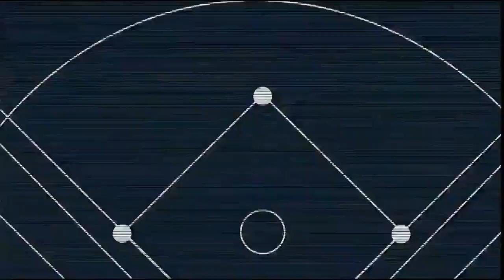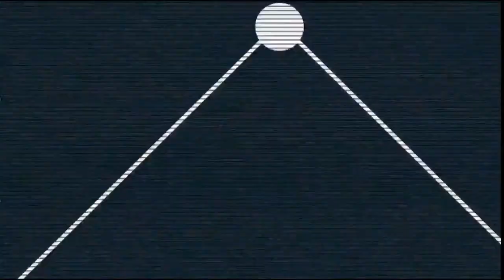Resumen | Sultanes de Monterrey vs Piratas de Campeche | LMB 2023